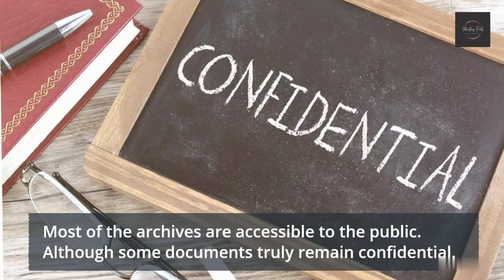Dark Secrets The Vatican Doesn’t Want You To Know